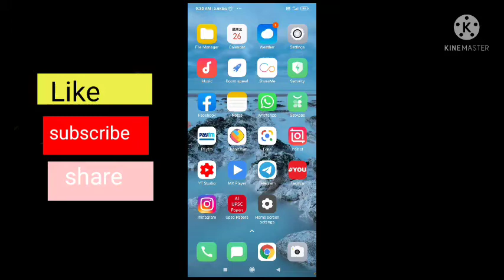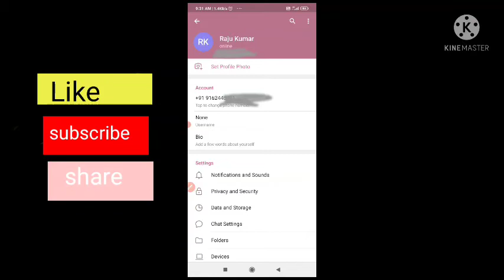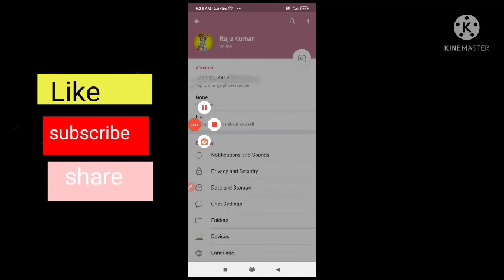Telegram profile me photo kaise lagaye ll How to set DP or profile in telegram in hindi